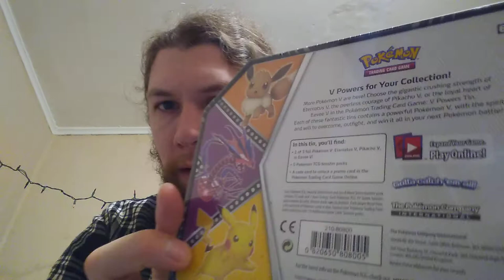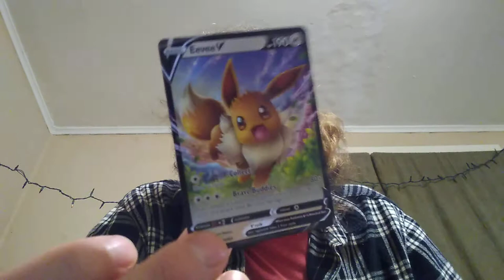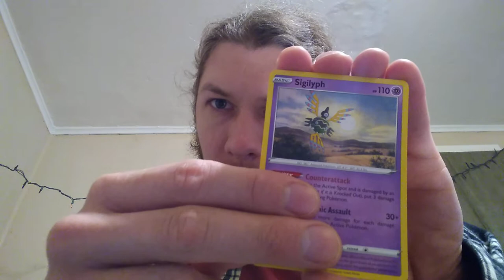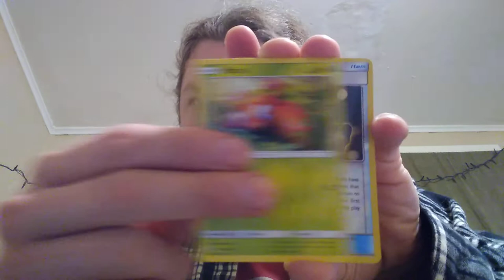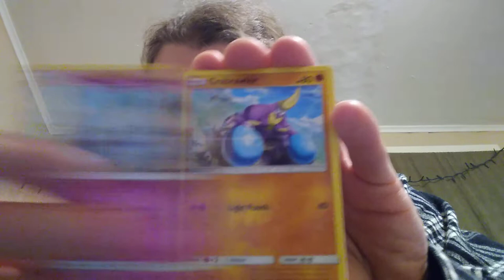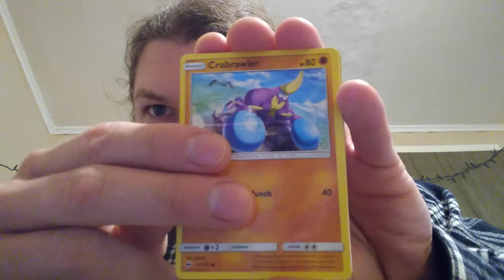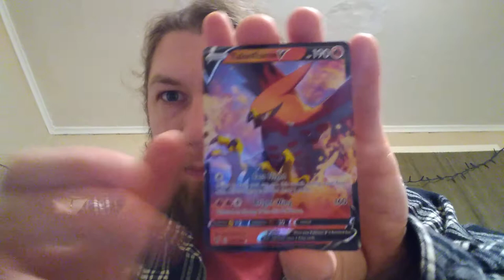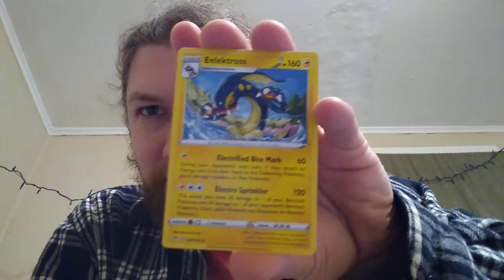Pokemon Eevee V tin opening